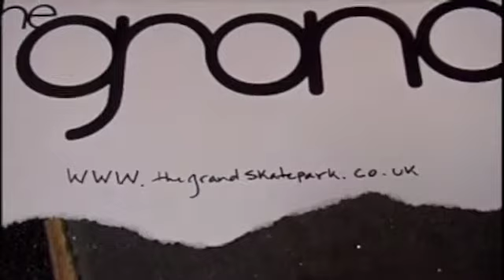A GRAND day out in Blackpool.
The grand's skatepark management team took a bunch of locals to blackpool's ramp city. Again. This is what happened...